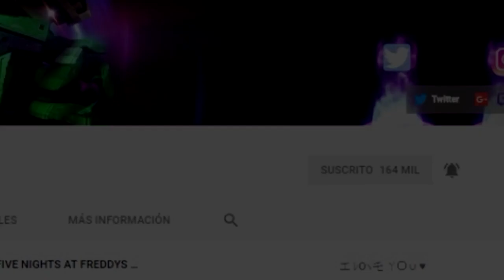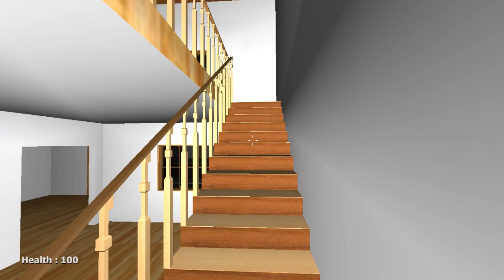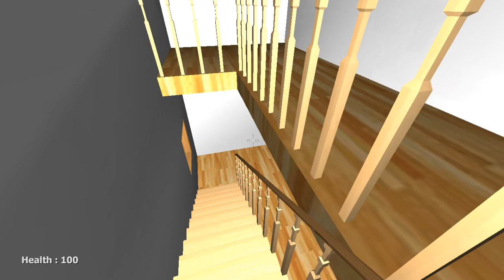JANE THE KILLER MATA JEFF THE KILLER EN EL JUEGO DE JEFF THE KILLER | JEFF THE KILLER ZETTAGAMER